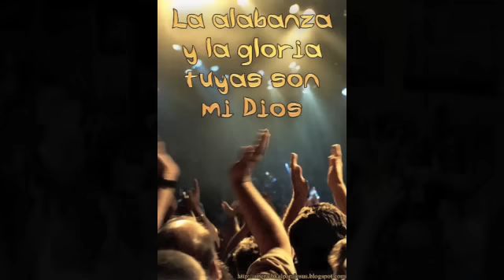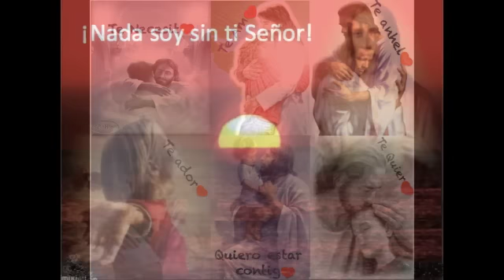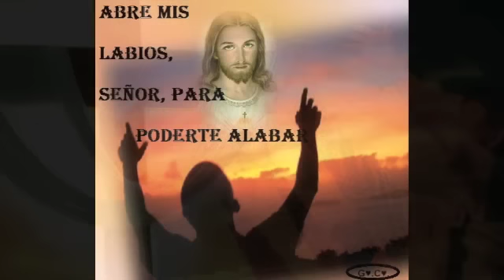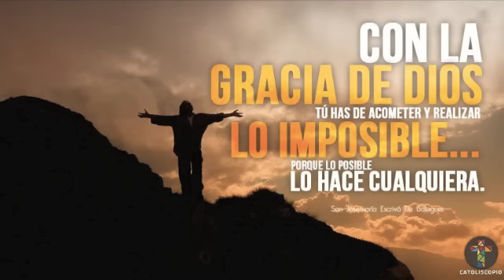Mosaico de Alabanzas - Grupo Renacer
Temas: Asi te alabamos Señor, Ven Amado.
Letra:

Grita de gozo al Rey,
canta a viva voz,
suenen clarines y trompetas,
levanten su viento en Gloria.

Esta aquí el Señor nuestro Rey,
Yaveh Dios de mi salvación,
alabalo a El a este son,
asi te alabamos Señor.

Pa' abajo, pa' abajo, pa' abajo
pa' arriba, pa' arriba, pa' arriba,
pa' abajo girando los brazos,
pa' arriba alzando las manos,

Saltando brincando hacia el cielo,
abriendo los brazos a El,
ahora girando derecha,
ahora girando a la izquierda,

Y dando un abrazo a tu hermano,
unidos apretando un poquito,
tomandonos de la cintura,
formamos el tren de alabanza,

Que brille tu rostro Señor,
resplandece el mundo de ti,
la gloria es tu Gloria Señor,
tu nombre se escribe en el cielo,
Bendito por siempre Señor.

Ven mi amado quedate en mi corazón,
que no puedo estar ya sin ti.

Porque yo no soy nada,
sin tu amor oh Señor.

Bendito tu nombre Bendito,
Bendito tu eres Bendito,
Bendito mi Señor,
Bendito por siempre mi Señor,
que brille tu rostro en el cielo,
tu nombre se encima muy alto,
Gloria a ti Señor.
Gracias por amarme.